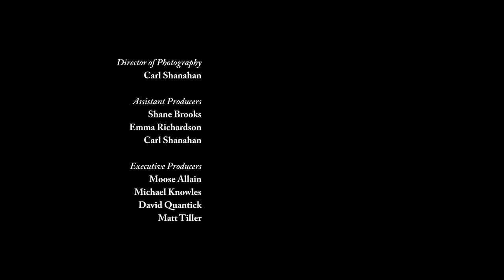Triangulation - Short Film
A lo-fi sci-fi starring Simon Evans and written by David Quantick.
Music by Martin Carr. Concept design by Rob Turpin. VFX by Rogue Robot and Graham Salisbury.
Shot in and around Exmoor in the UK.